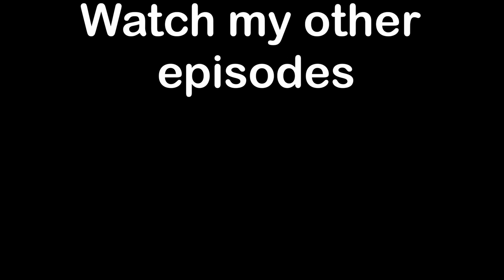PROFITS!!!!(0 TO 10 MILLION GEMS EPISODE 38)